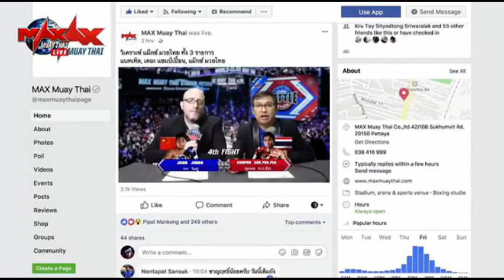คู่5 ชนะศึก ป แต่งทรัพย์ VS เพชรดำ เพชรพนมรุ้ง